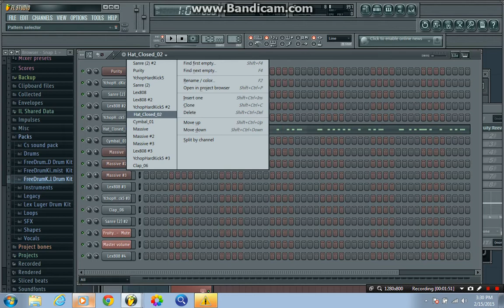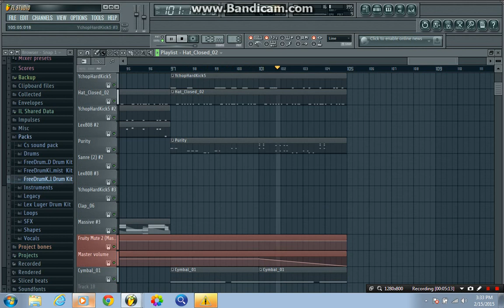Rae Sremmurd - No type (Instrumental) Fl studio Remake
My computer kept freezing alot but tha beat still played its close but not perfect so hope yall like it "beat plays at 1:58" and don't foget to LIKE, SUBSCRIBE & COMMENT Thankz for Watching :)